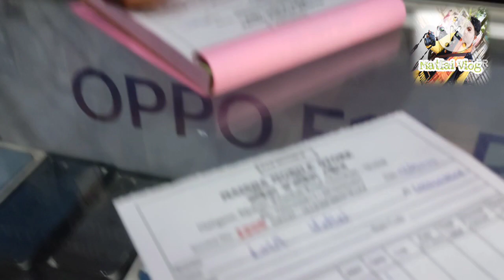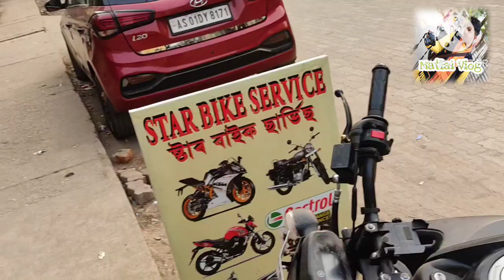Iphone Second Hands Guwahati Market@matlaivlogs8324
Hi guy's please keep support me

love you all guy's 😍😍take care and byee byee🤚🤚